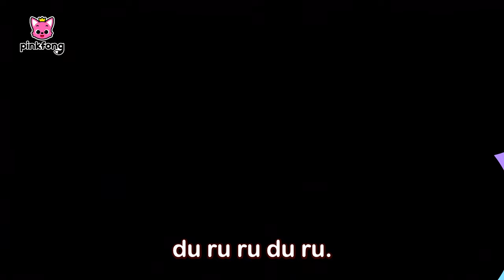Bimbo Squalo Remix Medley 🦈 | +Compilazione | Baby Shark in Italiano | Pinkfong Canzoni per Bambini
Stai guardando "Bimbo Squalo Remix Medley" creata da Pinkfong!

00:00:00 Bimbo Squalo Remix
00:01:30 Bimbo Squalo
00:03:06 Felice con Bimbo Squalo
00:04:21 8-bit Bimbo Squalo